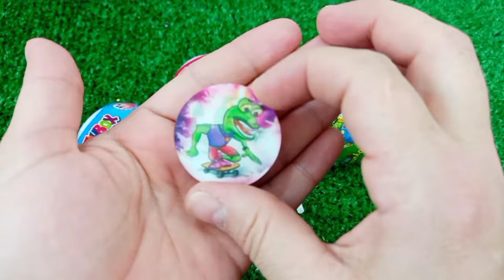Rainbow Satisfying Video, DIY How to make Rainbow Slime Candy Baby Shark Kinetic Sand Cutting ASMR